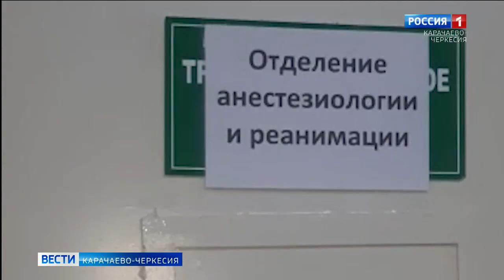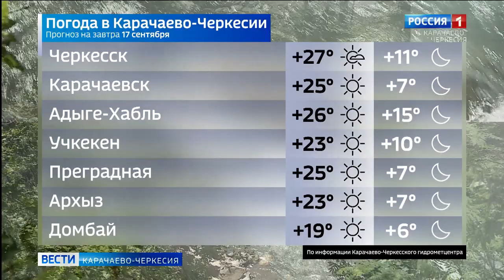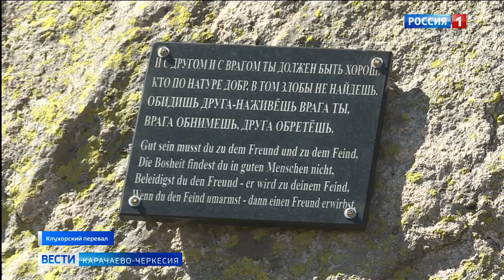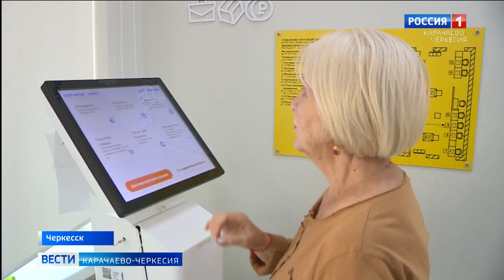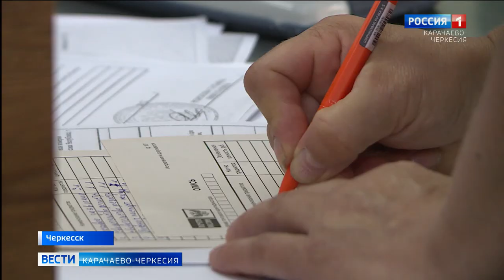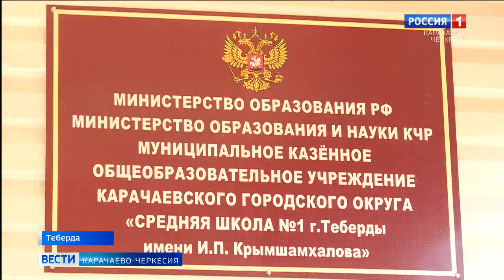Вести Карачаево-Черкесия 16.09.2020